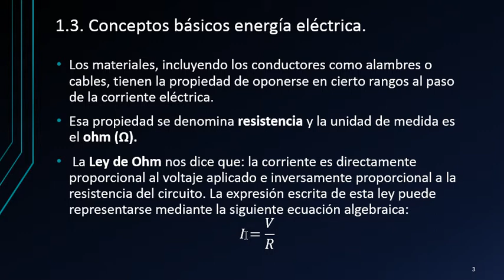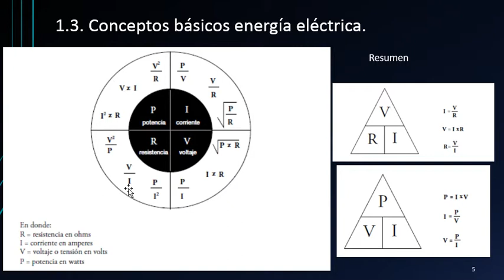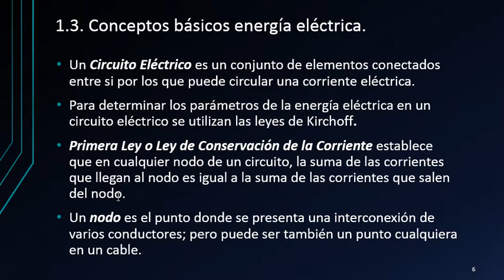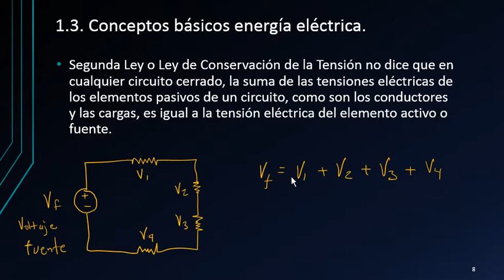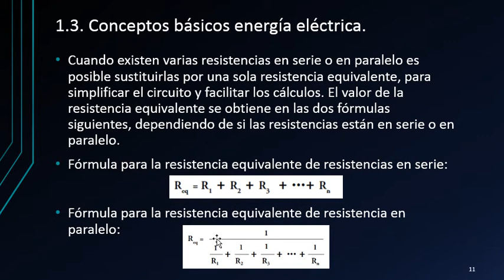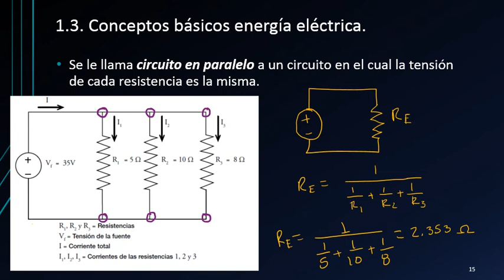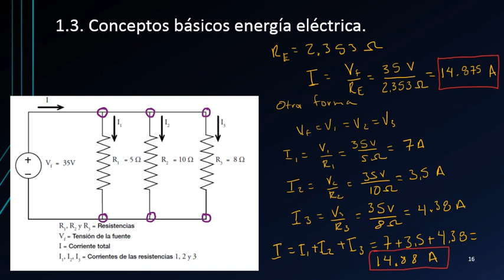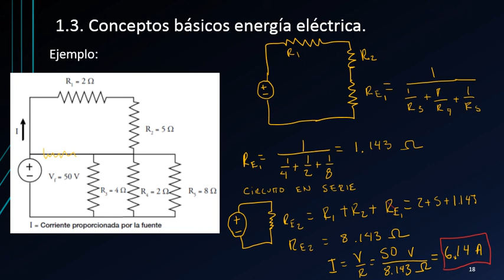TEMA 1.3 Video 3